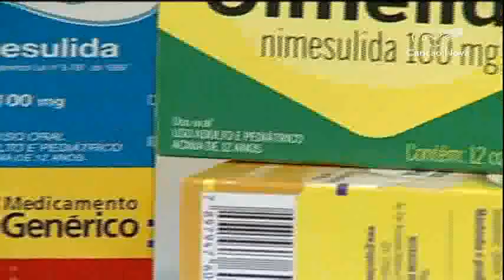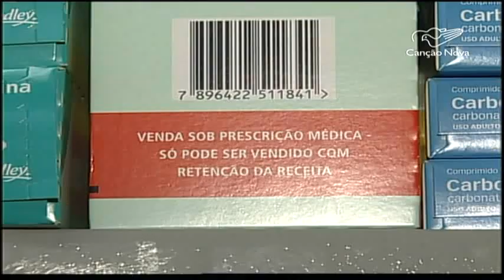Entenda a diferença entre o remédio genérico e o similar - CN Notícias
A Anvisa publicou hoje uma resolução que permite ao consumidor trocar medicamentos de marca por similares, na hora da compra. A lei entra em vigor no dia 1º de janeiro do ano que vem.
Reportagem de Catarina Jatobá e Cláudio Fiuza